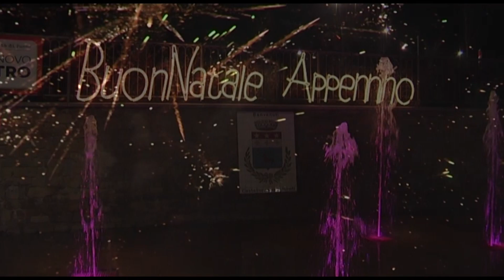Auguri di BUONE FESTE a tutti gli Amici/che.